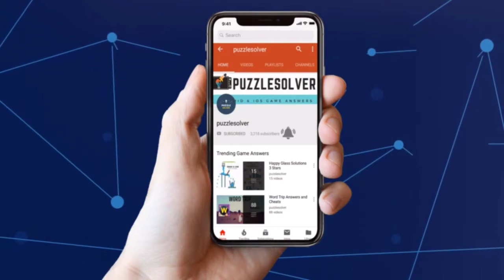7 Little Words Daily Puzzle February 3 2019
Here are the answers to all the 7 Little Words Daily Puzzle Sunday February 3, 2019

If you need help with 7 Little Words Daily Puzzle February 3 2019 check our playlist

If you need help with Daily Jumble Puzzle for February 3 2019, check this playlist